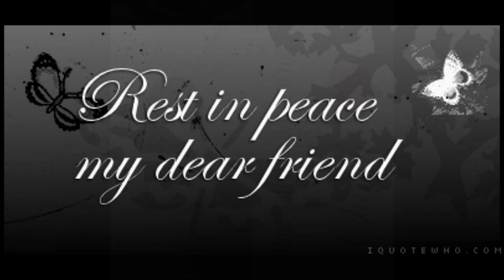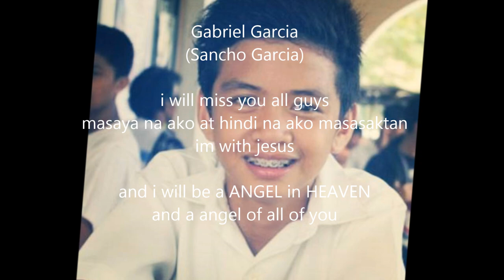Gabriel Garcia (Sancho Garcia)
nand2 lang ako parati at gagabay sainyo ILOVEYOU guys